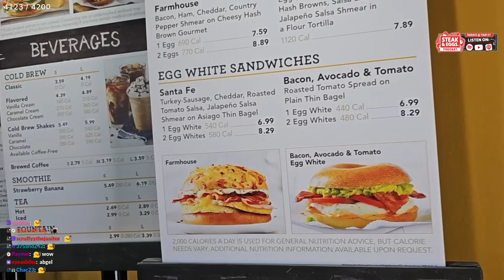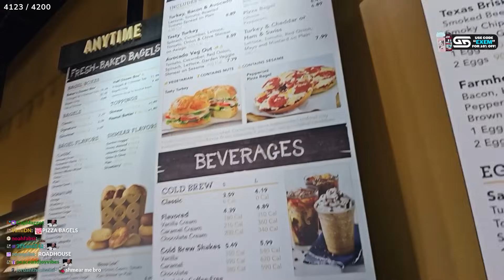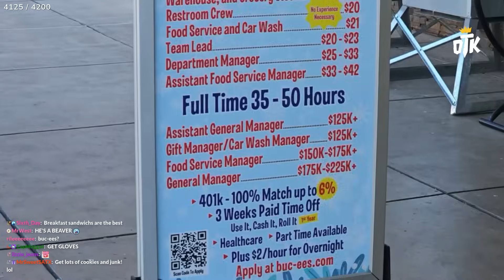[Nov 19th, 2024] ROADTRIP W/ @EMIRU TO SAN ANTONIO 🚗 YAPPING, JAMMING, AND BUCEES TRIP 🚗 WOOO 🚗